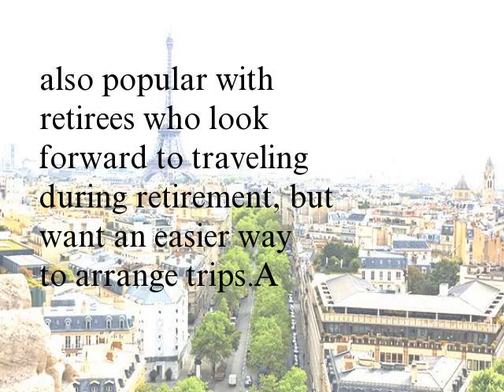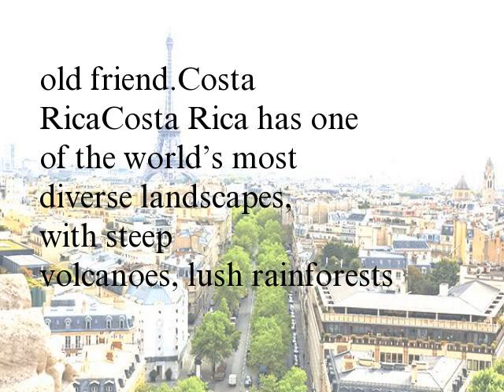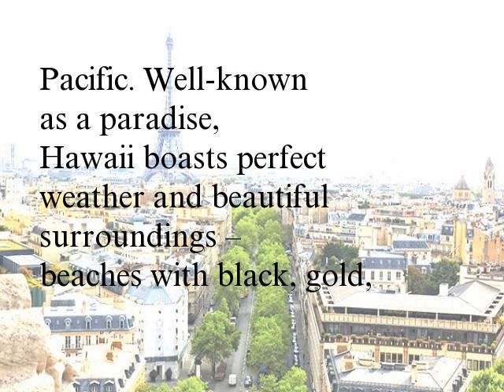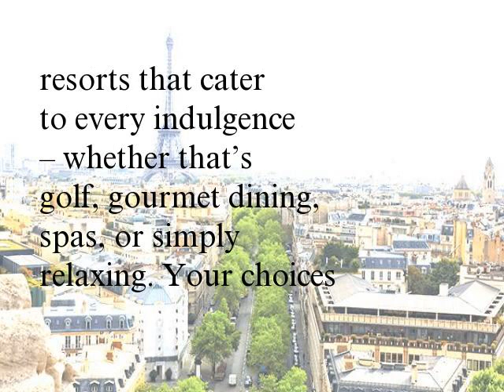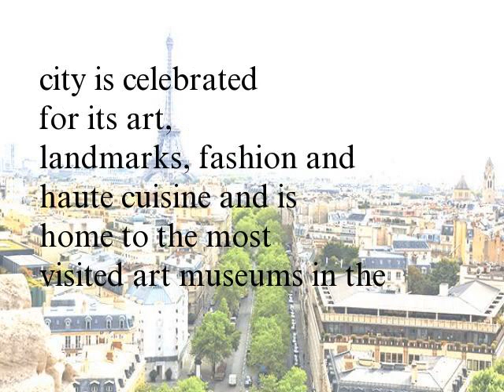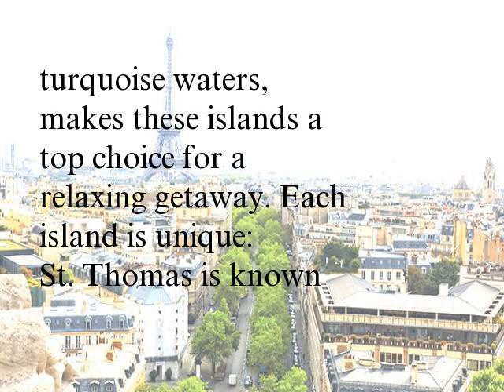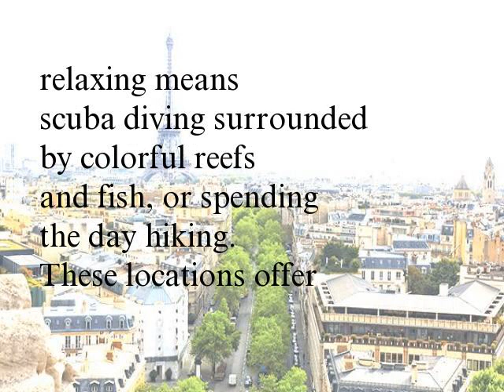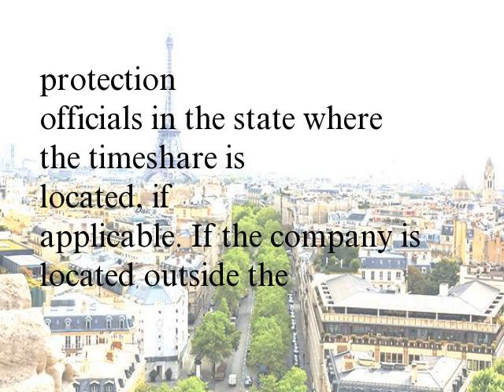The 5 Most Relaxing Timeshare Locations for Retirees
Timeshares are based on an ownership model in which multiple buyers own the rights to use a vacation home, condominium or resort for a certain amount of time each year. Many people who opt for timeshares want a vacation home – but can’t afford to purchase one outright or think they wouldn’t use it enough to justify the expense. Timeshares are also popular with retirees who look forward to traveling during retirement, but want an easier way to arrange trips.
A recent survey conducted for the American Resort Development Association (ARDA) shows that one-third of timeshare owners have taken at least four vacations in the last three years, compared with only 18% of people who didn’t own timeshares. The survey cites relaxation as the most important aspect of taking a vacation. Not only do timeshare owners vacation more, they also experience a happier, more relaxing vacation time, said Howard Nusbaum, president and CEO of ARDA.
Many timeshares (see Vacation Property Walkthroughs: Timeshares And Fractional Ownership) are geared towards retirees seeking excitement-filled vacations in areas with busy tourist attractions, a vibrant night life and lots to see and do. But what if you really want to get away from the crowds and excitement and just relax while you’re on vacation? Here are five places where you can be happy just drinking a glass of wine, watching the sunset or catching up with an old friend.
Costa Rica
Costa Rica has one of the world’s most diverse landscapes, with steep volcanoes, lush rainforests and pristine beaches. Situated between the Pacific Ocean and the Caribbean Sea, Costa Rica enjoys a tropical climate year-round. About 25% of Costa Rica’s land area is made up of parks and protected areas. Vacationers enjoy everything from quiet strolls on the beach and soaks in thermal rivers (heated by the volcanoes), to rainforest hikes, surfing and outdoor yoga. The locals are friendly, and you’ll find English speakers – and established communities of expats​ – in nearly every corner of the country. Timeshare options include Reserva Conchal Beach Resort, Golf & Spa in Playa Conchal, as well as several Marriott Vacation Club properties including Los Suenos Marriott Ocean & Golf Resort and the JW Marriott Guanacaste Resort & Spa.
Hawaii – The Big Island
Hawaii is a volcanic archipelago in the Central Pacific. Well-known as a paradise, Hawaii boasts perfect weather and beautiful surroundings – beaches with black, gold, green and red sands next to turquoise waters; tropical plants and fragrant, colorful flowers; rugged terrain with rainforests, steep cliffs and waterfalls, plus rainbows and some of the most spectacular sunsets you’ll ever see. Visitors to the Big Island enjoy the best of Hawaii, without the crowds and party atmosphere you might encounter on the other islands. Timeshare options include The Bay Club at Waikoloa Beach Resort, Wyndham Kona Hawaiian Resort and Kings’ Land by